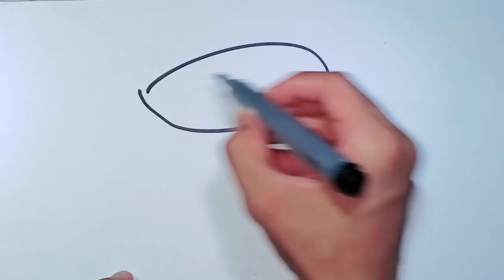A for apple b for banana, ABCD,alphabet, today video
A for apple b for banana, ABCD,alphabet, today video alphabetVideo abcd aforapplebforballcforcatA for apple b for banana, ABCD,alphabet, today video alphabetVideo abcd aforapplebforballcforcatcolours name learn with تعليم الألوان للأطفال باللغة العربية والانجليزية | مع البطة والكرات الملونةteach colors,learning video for toddlers,educational,kids,teach kids,mini golf game,colors for kids,تعليم الالوان,تعليم الالوان للاطفال باللغة العربية,تعلم الالوان,تعليم الألوان,تعليم الاطفال الالوان,تعليم الألوان للأطفال,تعليم الالوان بالعربية للاطفال,كرتون تعليم الالوان,تعليم الحروف,اغاني الالوان,تعليم الالوان يوتيوب,الوان,تعليم الالوان للاطفال,تعليم الالوان باللغات,الالوان والاطفال,تعليم الالوان للأطفال,تعلم الألوان للأطفال,تعليم الالوان بالعربيةc for cat, b for ball 🏀, a for apple 🍎, abcd, a se anar, aa se aam, kh se khargosh, k se kabutar, nursery rhymes, toddlers, kids class, LKG class, chhote bachho ko kese padhaye, alphabet, phonic song, hindi english pathshala,abcd phonics song, abcd new video, chu chu tvabcd phonics song, abcd alphabet song, abcd song for kids, chhote bachho ko kaise padhaye, abcd song for childrens, abcd new video, a se anar aa se aam, rhymes in hindi, phonics, k se kabutar, abcd abcd, abc song, english poem, kalu madari aaya, a b c d e f g, a for apple, aforapple, rhymes rhymes, TWO Words Song, children songs, Phonics Song with TWO Words, rhymes for babies, alphabet phonicsHow to Write Capital Letters English Alphabets A to Z.How to write ABC in four line notebook. Capital Letter A to Z.Hello freinds WELCOME🙏🙏❤❤ in my YouTube channel Ishi Kids TV Hindi English kidstv online ONLINE KIDSTV Onlinekidsclasses "ONLINE KIDS CLASSES" Ishi Kids TV" Kidstv 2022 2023 new today hindi English english "hindi english" 123 "one two three" numbers education education India onlineclasses preschool kidseducation videos song rhymes "#2022 preschoollearning" kidsvideo @Onlinekidsclasses kidstv kidssong हिंदीवर्णमाला वर्णमालागीत अआइईउऊ kidsrhymes phonicsong Abcd ABCD Abcdrhymes Applesong एबीसीडीOnline kid's classes - Learn your kids Nursery Rhymes, ABCD Alphabet, Numbers, Colours for kid's, Multiplication, Tables, Hindi varnamala for kid's in easy way kid's learning videos.Learning Alphabet And Numbers For Preschoolers | Preschool Learning Videos For 5 Year OldsThis video is related to kids learning videos for kids, educational videos for kids and preschool learning videos. Moreover, this video is helpful for kids to learn alphabet, numbers, colors and vocabulary for kids. For early childhood education, these videos helpful for kids to learn basic education.kidslearningvideosforkids preschoollearningvideos earlychildhoodeducation learningvideosforkids educationalvideosforkids kidsvocabulary learnalphabet toddlerslearningvideosFriendly speaking, E-learning educational videos for kids are playing a vital role for kids learning and mental growth day by day. In this regard, ISHI KIDS TV is a 2D & 3D animated channel, which provides kids videos for kids to learn alphabets, colors, counting numbers, shapes, kids vocabulary for kids, flashcards, tracing letters and writing practice for kids. Our vision is to educate kids through fun by using a unique blend of animation and music to make them able to learn by watching our learning videos for toddlers, learning videos for kids and preschool learning videos.We aspire to develop a kid’s learning enjoyable. We work for educational videos for kids to educate them with our content. This content includes alphabets, colors, numbers, animals, birds, shapes, vocabulary words, fruits, vegetables and much more. These videos content is playing a vital role in development especially for kids like toddlers, preschool, and kindergarten to learn through kid’s songs with lyrics and nursery rhymes.Read and Write The Alphabet Learn how to write abcd english Alphabets with multi colours. This video is helpful for Children to learn Alphabets writing and drawing all thing . So, keep watching.This is the alphabet video for kids, learn alphabets from A to Z in English. The video contains all the 26 English alphabets, vowels and consonants. So this video can help your kids to learn English alphabets and sounds with phonics. also answer some other qustiona se anar aa se aam,varmala,varnamala in hindi,rhymes in hindi,rhymes,kids,kids poem,अ से अनार,hindi rhymes,hindi nursery rhymes, hindi kavita, hindi poem, A to z alphabet, abcdefg, alphabet, A for apple b for ball, K se kabutar kha se khargosh, Hindi swar, a se anar aa se aam, kkhg, हिन्दीस्वर, हिन्दीवर्णमाला, a for apple b for ball c for cat d for dogA B C D Cartoon | ইংরেজি বর্ণমালা শিখি | English Alphabet song in Bengali_English Alphabet for Kids, Learn ABC AlphabA for apple b for banana, ABCD,alphabet, today video alphabetVideo abcd aforapplebforballcforcatets & Bangla Alphabets for kids, ইংরেজি বানান শিক্ষা | ইংরেজি উচ্চারণ করার নিয়ম | A to Z#abcd